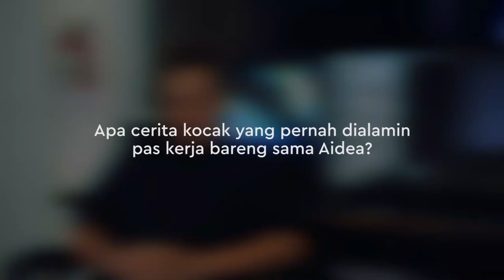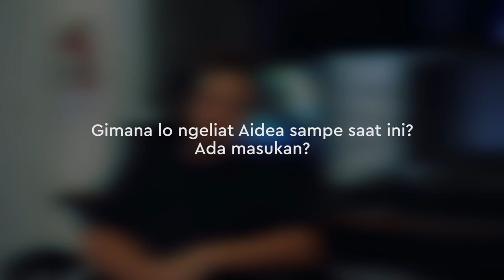Grow With Aidea - Aditya Pradana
Sudah berkolaborasi dan GrowWithAidea sejak tahun 2015 lalu, bikin Aditya Pradana punya banyak pengalaman seru termasuk cerita kocak saat nginep di kantor Aidea Indonesia.

Penasaran? Tonton videonya ya!